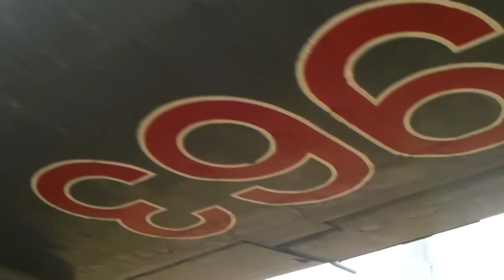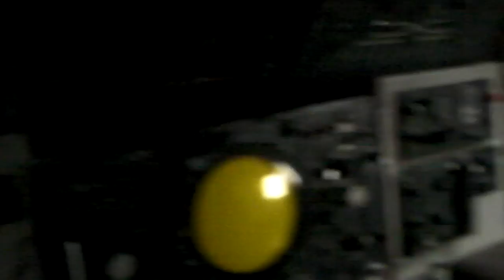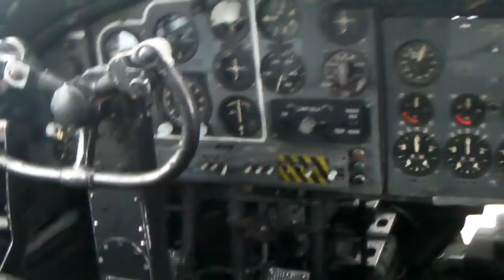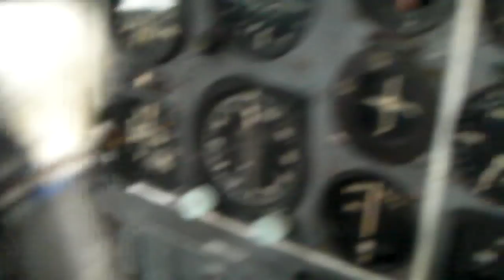Avro Shackleton WR963 Coventry Walkaround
A walkabout of our Shackleton, WR963. Recieving a great deal of tender loving care, we aim to have this aircraft restored to perfection within 24 months. Watch this space for further videos of taxi and engine runs!

Cheers

Ben